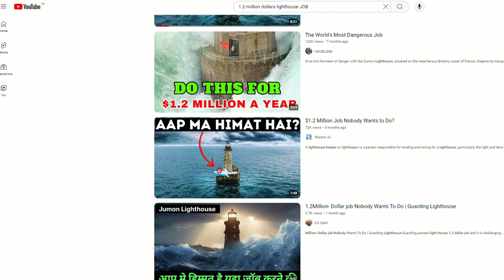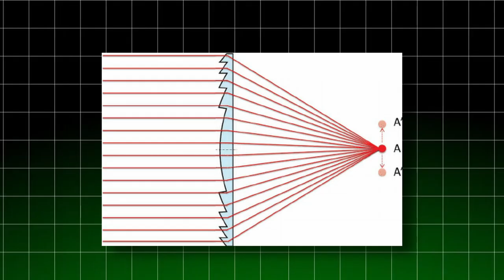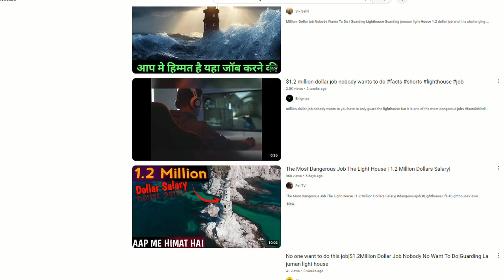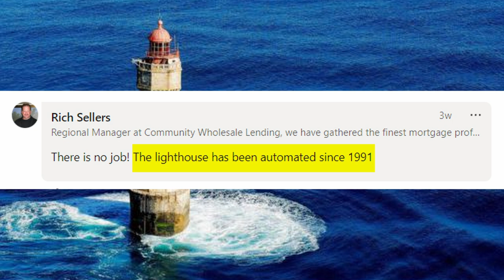$1.2 Million Dollar Job Nobody Wants To Do ? | असली सच | Factdesi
In This Video We Will Discuss About The Dangerous Job In Zumon or La Jument Light House Of France That No One Is Ready To Do?
aditya saini
fact desi
case study
hindi case study
dhruv rathee
soch by mohak
Indian Dark Side
Real Story
Fact techz
trapped
survival
history